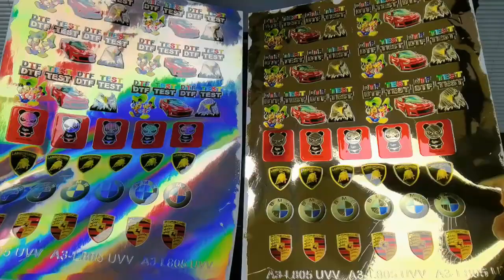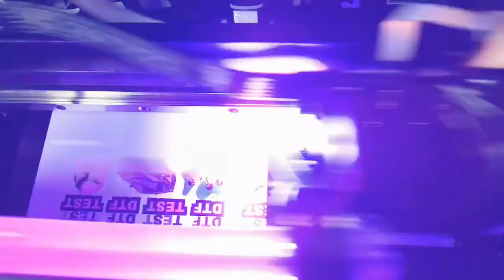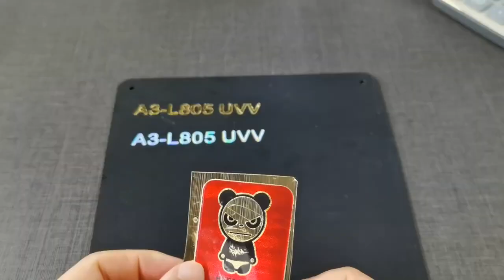gold silver foil UV DTF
Demo of our printer which prints on gold and silver foil.